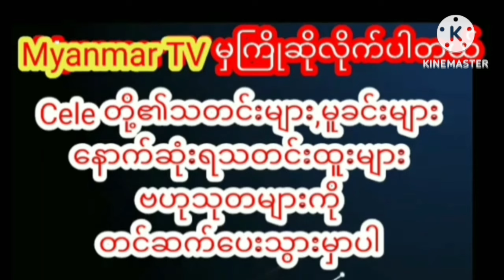မူစကူဒူးပီးမယူတာကျွန်တော် တစ်ယောက်တည်းမဟုတ်ပါဘူးဆိုတဲ့ ရဲရင့်မိုးmyanmarcelenews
မူစကူဒူးပီးမယူတာကျွန်တော် တစ်ယောက်တည်းမဟုတ်ပါဘူးဆိုတဲ့ ရဲရင့်မိုးမူစကူဒူးပီးမယူတာကျွန်တော် တစ်ယောက်တည်းမဟုတ်ပါဘူးဆိုတဲ့ ရဲရင့်မိုး